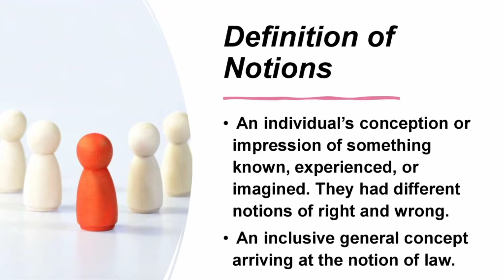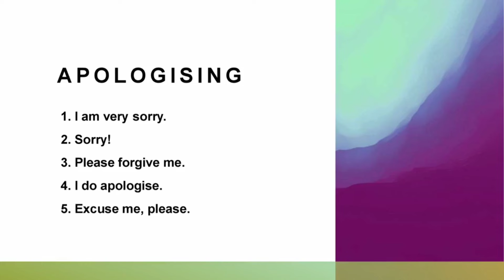Here are some notions, conventional and idiomatic expressions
to know about preposition please click the below link